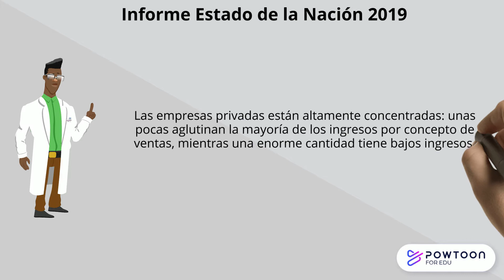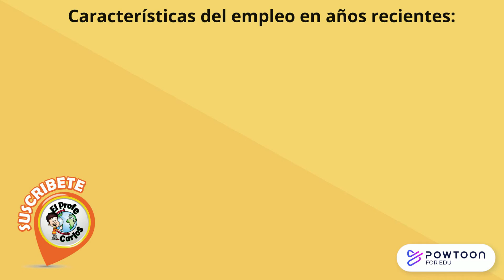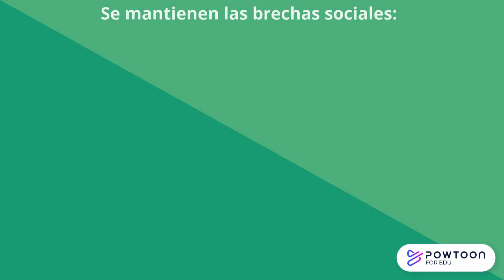Empleo: competitividad y defensa de los derechos laborales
Temática de Educación Cívica de Undécimo Año. Empleo: competitividad y derechos laborales en Costa Rica. Un desafío.

Los que se preparan para Bachillerato por Madurez 2022 pueden adquirir el resumen en PDF a la venta.

Referencias bibliográficas: Informe Estado de la Nación 2019